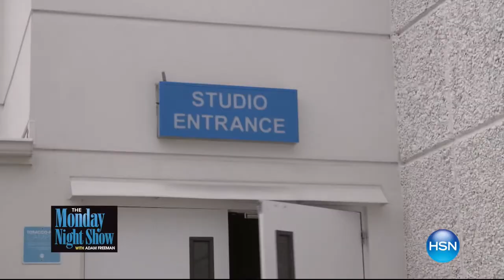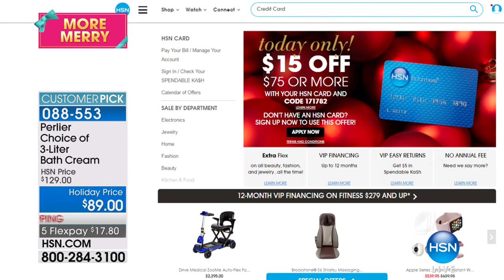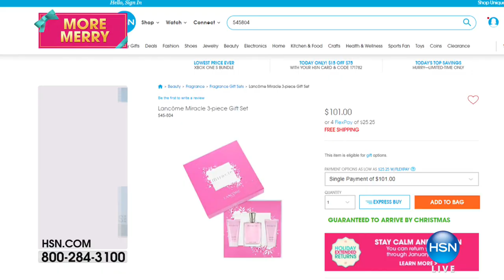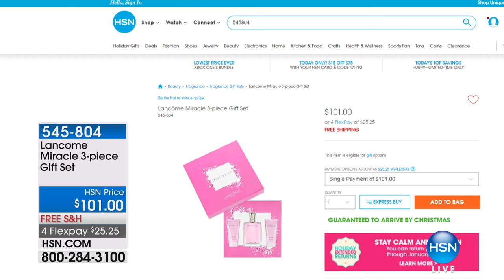HSN | Perlier Beauty Gifts 12.10.2017 - 01 PM